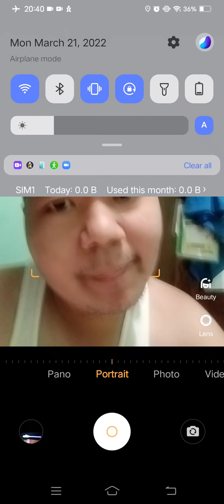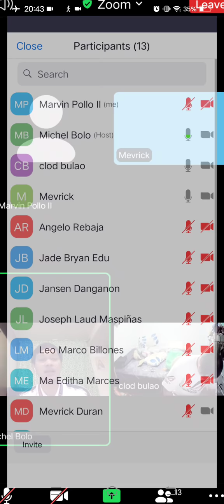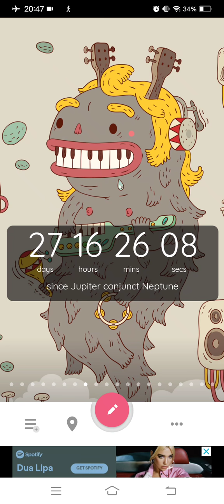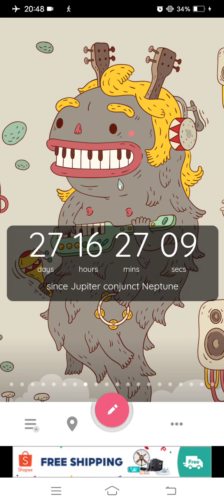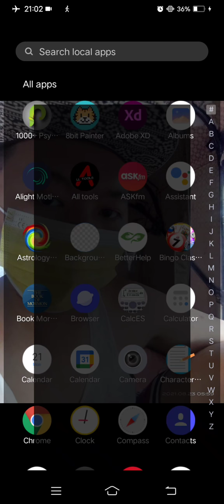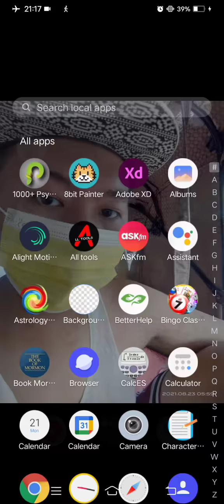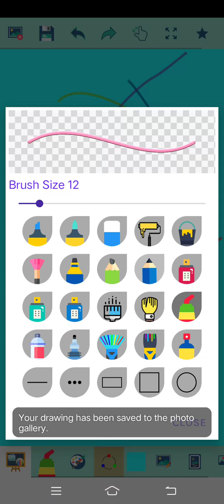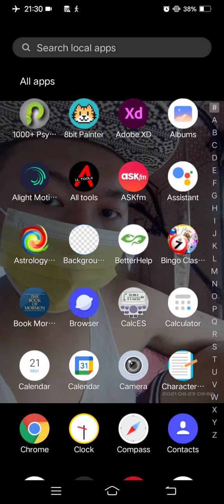Marvin Rey — School Time Screenrecord Time — Vlog 10,498